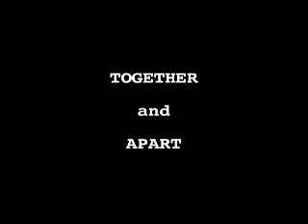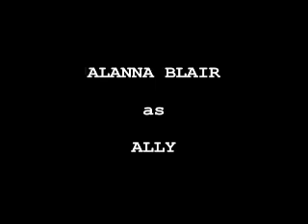Michael Apuzzo Independent Short Film Acting Clip 1, "Together and Apart"